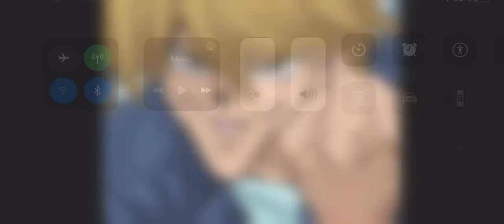(User) In Real Life Videos Be Like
Cuz It’s basically Cyberbullying I regret making a video like this about One Of Dementcia/Alex’s Sockpuppet Accounts